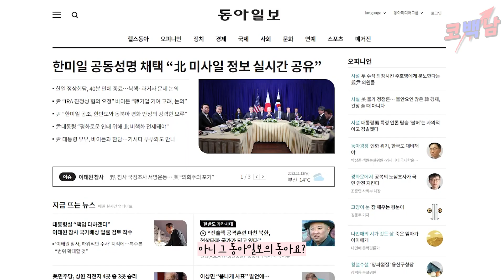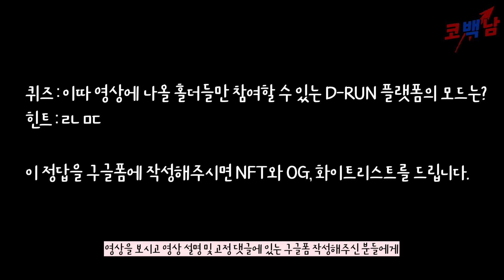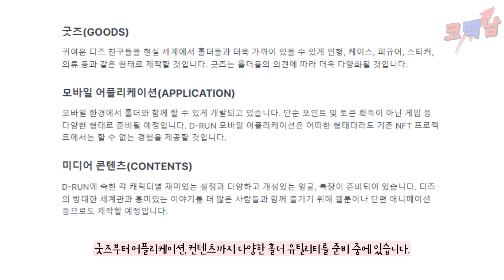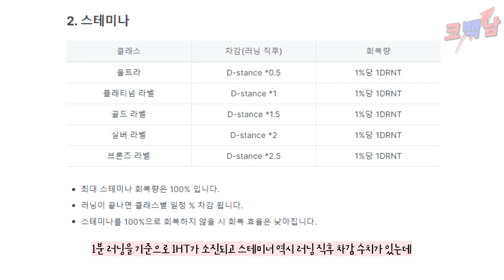동아닷컴에서 M2E 출시하는 건 반칙 아니냐고 ~ 디런 NFT M2E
*해당 영상은 구매 유도 영상이 아닌 프로젝트 소개 영상입니다*
AD 2, OG20, WL30 코백남 구독자 이벤트 참여 방법
2. 이 영상에 아무 댓글이나 단다
3. 구독자 이벤트 구글폼
4. 코백남 텔레그램, 디스코드에서 당첨자 발표를 확인한다